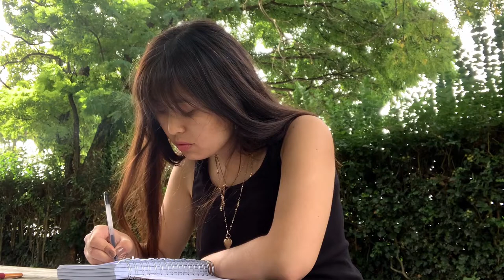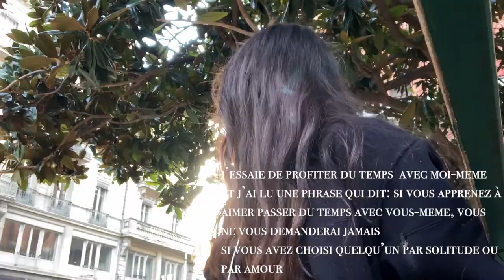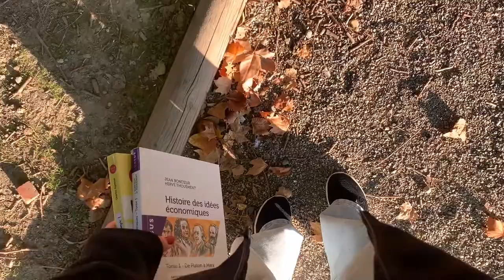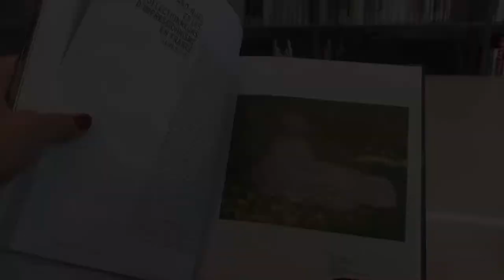diane diaries | la vie d'étudiante, french vlog, toulouse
00:00 intro
00:31 prémiers mois en france
2:03 musique, les moments d'automne
3:49 bibliothèque
5:11 toulouse
5:45 atélier des arts